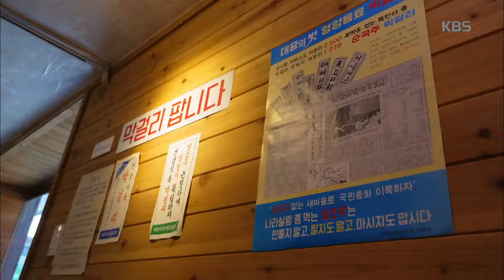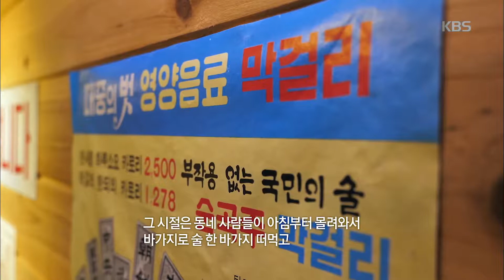한식의 마음 - 전통과 문화가 살아 있는, 우리 고유의 술 ‘막걸리’ 20180302